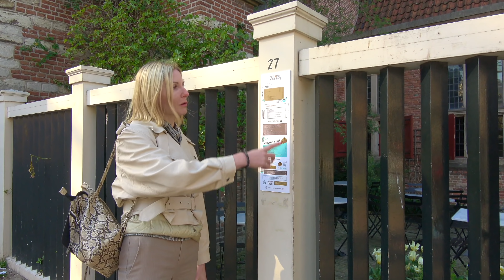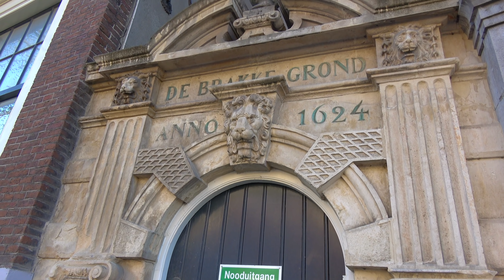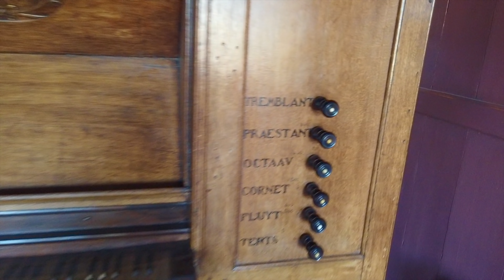Квартал Красных Фонарей Амстердам Де Валлен | De Wallen Amsterdam | Дом Храм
Квартал Де Валлен в Амстердаме - самый большой Квартал Красных Фонарей города . Здесь собраны культурные достопримечательности и все соблазны , которые Королевство Нидерланды легализовало.
Наш канал о путешествиях Авиамания в Амстердаме, а значит, мы не могли пройти мимо De Wallen Amsterdam
Все, что смогли, сняли для вас, хотя съемка в Квартале Красных Фонарей запрещена!
Вы увидите:
- Аудекерк (De Oude Kerk)  - самое старое церковное сооружение города
-Кто и в каком виде бродит в квартале
-Дом Храм - Церковь нашего возлюбленного Господа на чердаке (Museum Ons' Lieve Heer op Solder)
-Работниц древнейшей профессии
Как всегда, музыка, живые эмоции и позитив!

Продолжаем рассказывать вам, как путешествовать самостоятельно